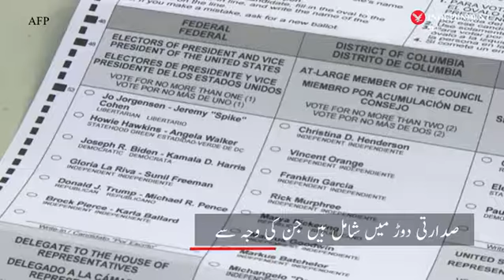ٹرمپ اور بائیڈن کے علاوہ صدارتی ووٹ کن امیدواروں کو مل سکتا ہے؟